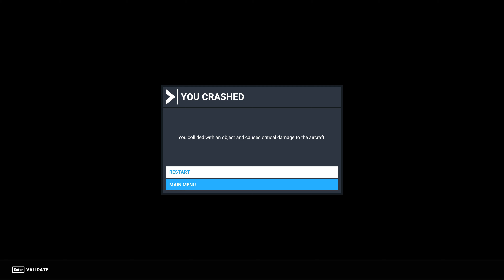FS2020 - Landing Challenge (Lukla - Nepal) : A320 Neo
Sadly my wing touched a building at the end :-(

Partagez dans les commentaires une destination que vous voulez que j'aille visiter pour vous, et je publierai la vidéo.

Share in the comments a destination you would like I visit for you. I will then publish the video.